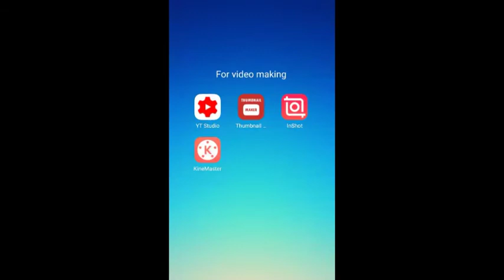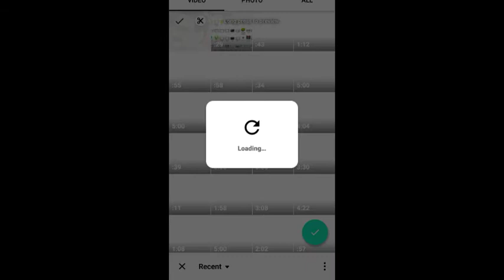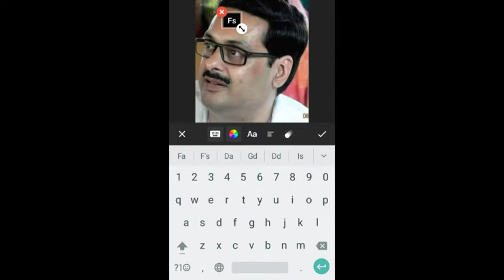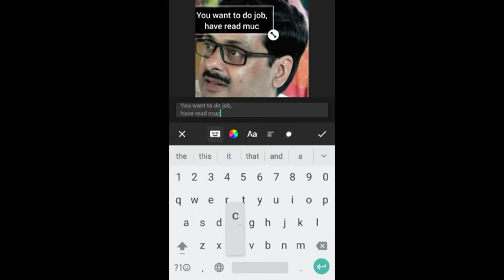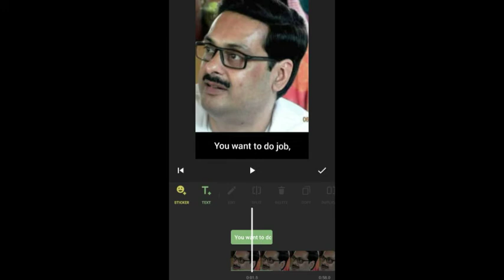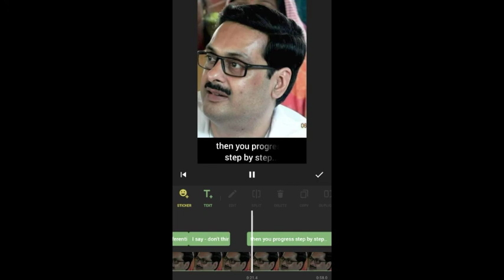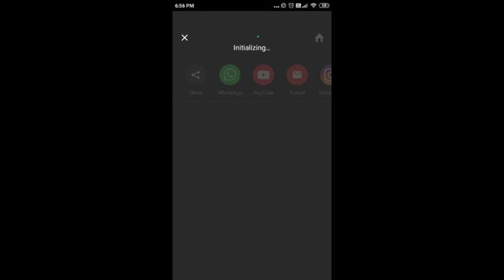How to Add Substitle in Youtube Videos | Most Easy and Time Saving Process | Hindi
Buy Things that I Use –
1.Mobile (Lenovo K8 Plus)
2.Mobile (Redmi)
4.Green Screen
5.Power Bank
7.Extension Cord
9.Harmonium (Melodious) & (Bhajan)
10. Keyboard (alternative of harmonium)